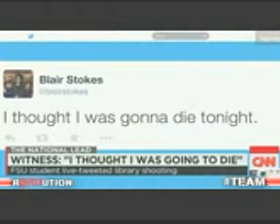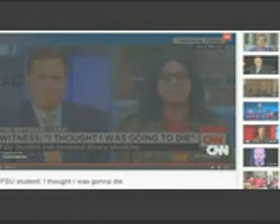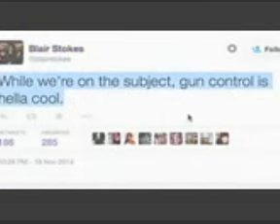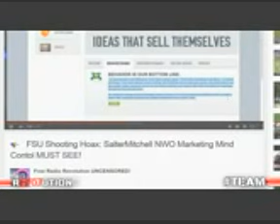FSU Shooting Crisis Actor BUSTED!!!